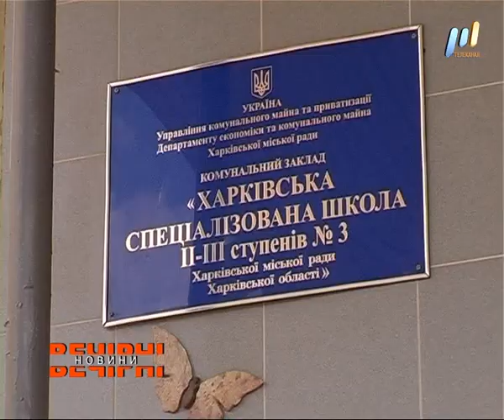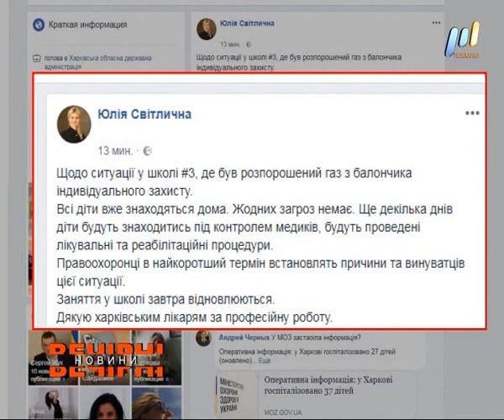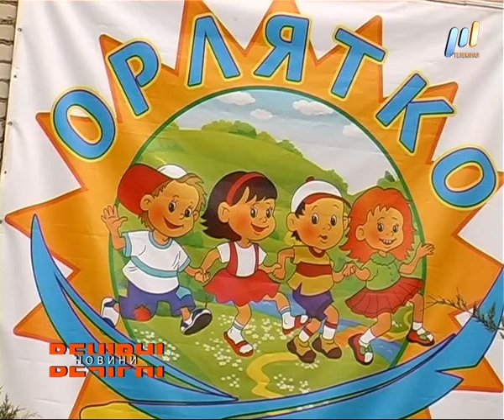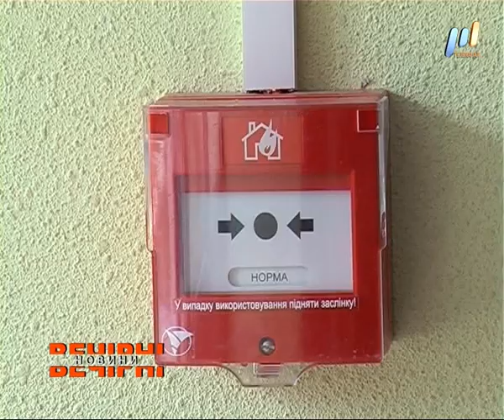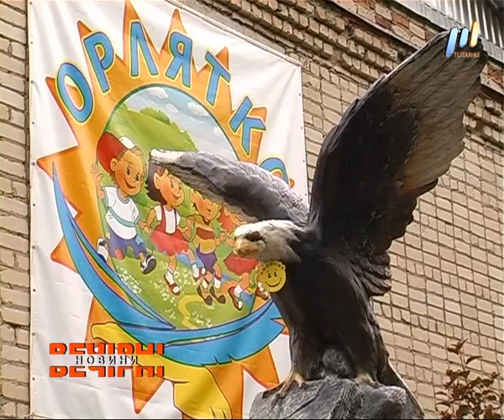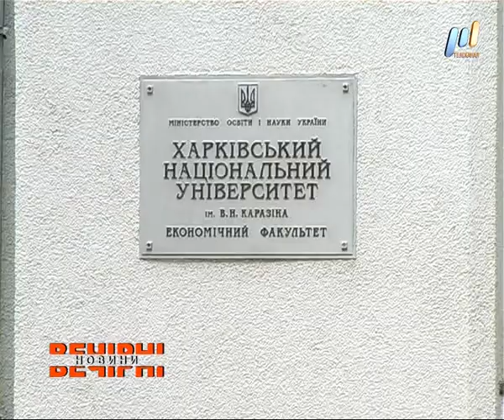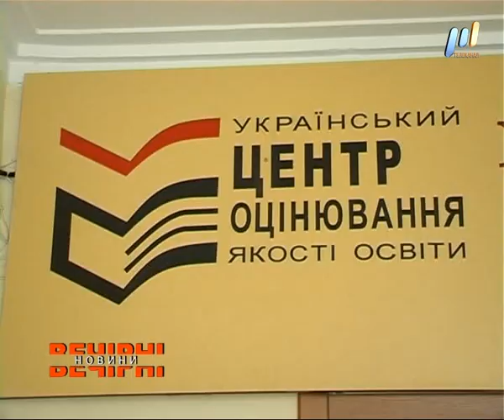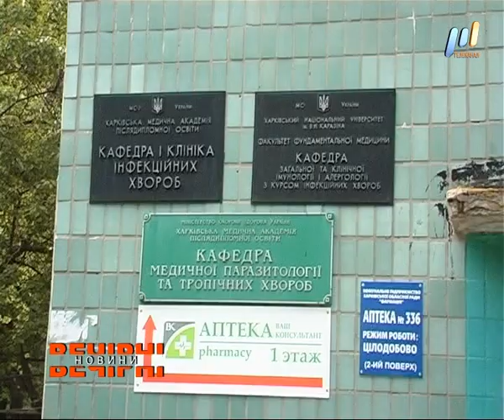ВЕЧІРНІ НОВИНИ (ефір від 22.05.2018)